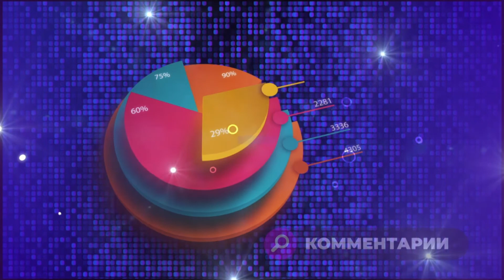Обратная связь. Самоизоляция и карантин